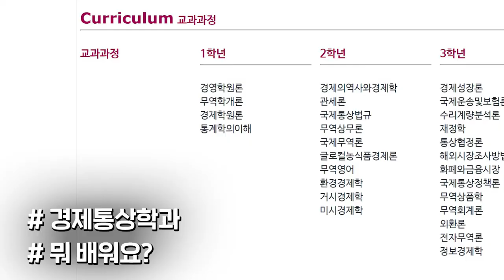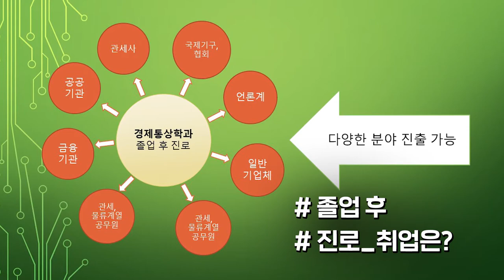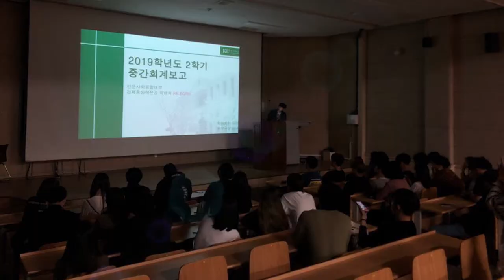[K_University]Department of Economics and Trade